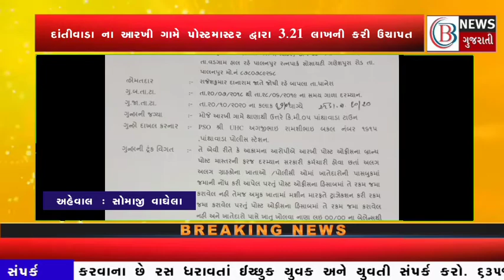DANTIWADA : દાંતીવાડા ના આરખી ગામે પોસ્ટમાસ્ટર દ્વારા 3.21 લાખ ની કરી ઉચાપત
BB NEWS GUJARATI CHANNEL